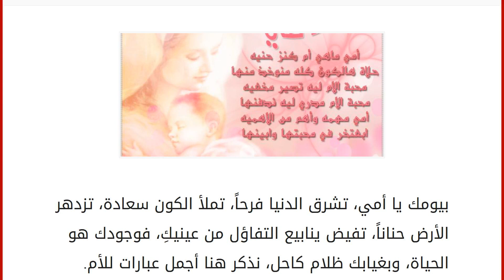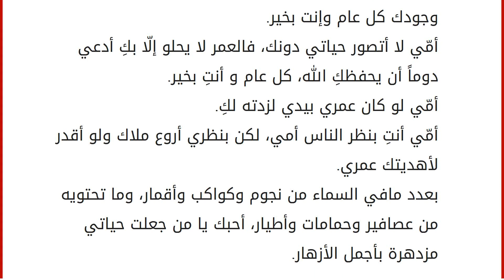كلمات عن يوم الأم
بيومك يا أمي، تشرق الدنيا فرحاً، تملأ الكون سعادة، تزدهر الأرض حناناً، تفيض ينابيع التفاؤل من عينيكِ، فوجودك هو الحياة، وبغيابك ظلام كاحل، نذكر هنا أجمل عبارات للأم. إلى المرأة الرائعة التي دائماً ما تساعدني على تحقيق أحلامي، عيد سعيد يا أمي. أمي يا كل الناس والأحباب لا أريد أن أرى دمعتك عالأهداب، سحابة صيف تعدي مع السحاب، عيشي يومك وانسي الأسباب، كل عام وانتِ بألف خير. باقة ورد من حديقة قلبي، أنثرها بين كفيك وأقول لك، بحبك يا أمي. أمّي يا قولاً صادقاً حفر كلماتها على زفراتي. الأم هي من تحيا وتعيش من أجل بناء أسرة متماسكة مترابطة، هي من تظهر كنورٍ مضيء في الظلمات لترشدنا إلى طريق صحيح، وتسهر كالقمر إن أصابنا مكروه أو علة في ليالي الألم، وتكون كالمقص الذي يقطع أشواك الجرح والأذى من ربيع العمر. أمّي ما أتخيل حياتي دونك، العمر ما يحلى غير بوجودك وكل ما يمر عيدك بحضورك، أدعي ربي ما يحرمني من و